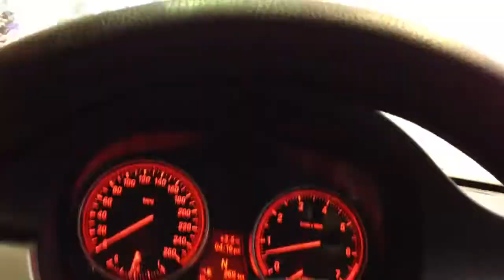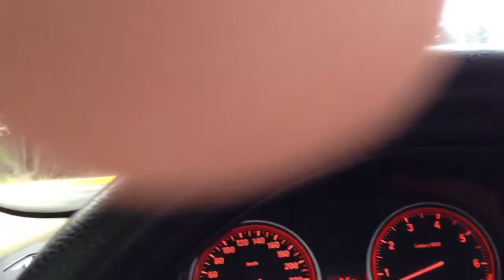Cool car wash @ the Clean Machine